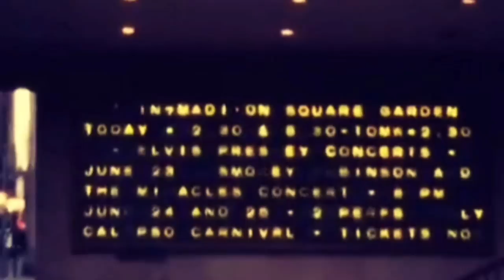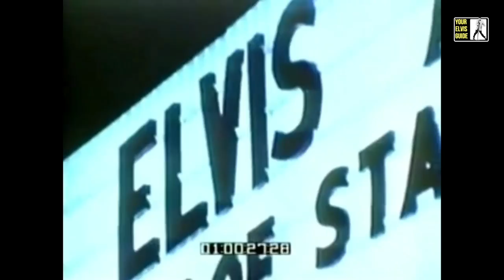Elvis Presley 1972 Burning Love | Episode 1 | The Greatest Performer On The Planet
1972 was a succesful year in the career of Elvis Presley. He sold out 4 concerts in New Yorks Madison Square Garden, scored a massive hit single with Burning Love, won a Golden Globe for the rock documentary Elvis On Tour and announced the January 14, 1973 Aloha From Hawaii Satellite Show. In this documentary series Your Elvis Your Elvis Guide follows Elvis through the lenghty interviews he gave, which results in an intimate portrait of The King (in his own words). Episode 2 will follow in 2 weeks time.